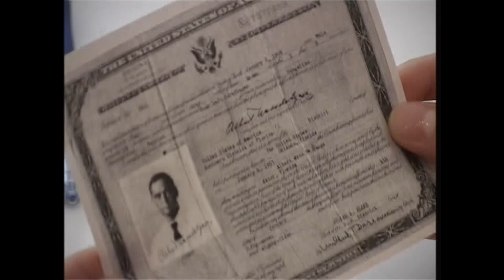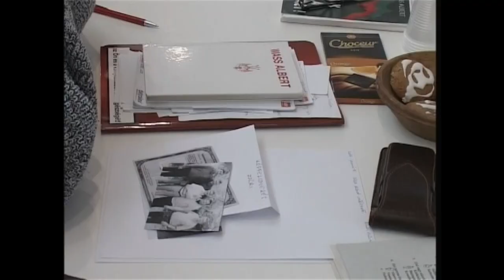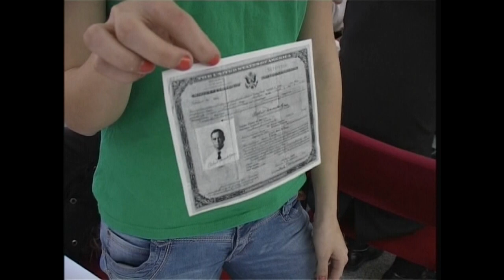Wass Albert vetélkedő – Bonyhád 2012. Archívum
Wass Albert  vetélkedő – Bonyhád 2012.

Archívum